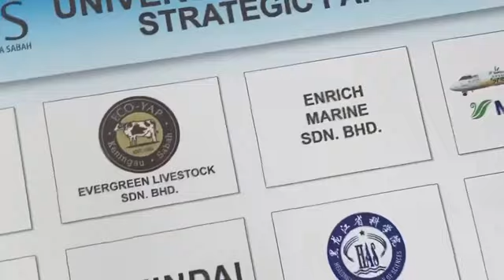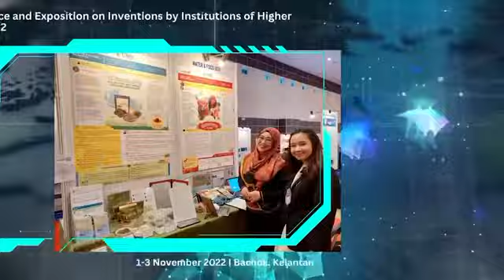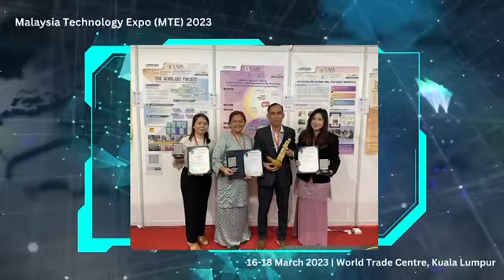UMS Innovation and Recognitions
The video tells about UMS in a glimpse on its innovative products and awards won.